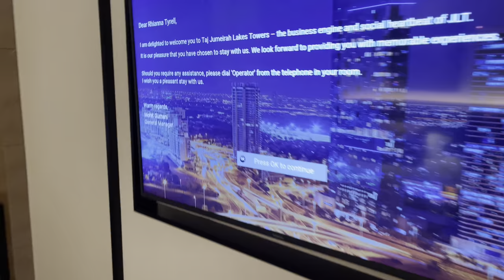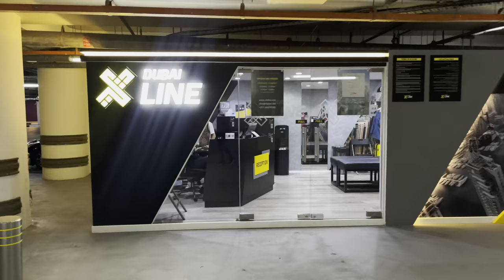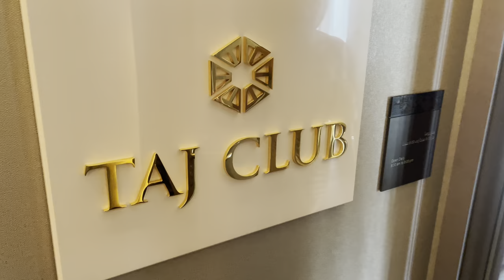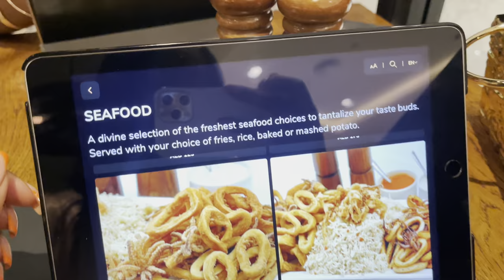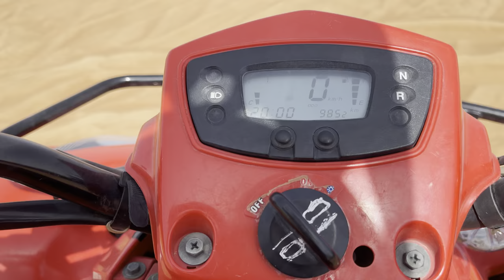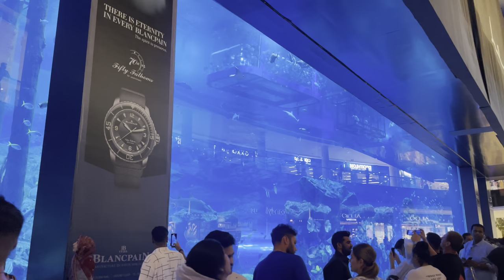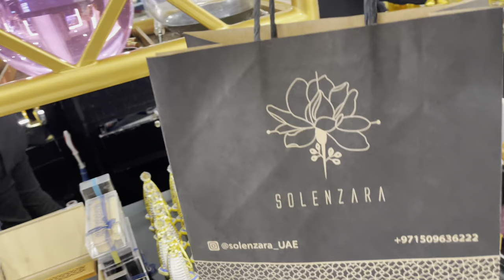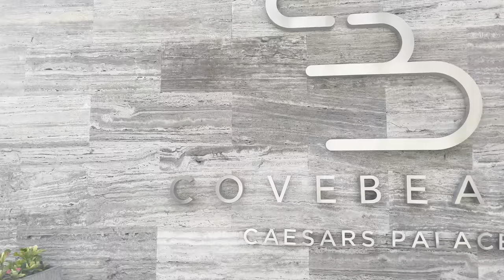DUBAI VLOG 2023 | ABU DHABI | ZIP LINE IN DUBAI | DESERT SAFARI | SUSHI & MORE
Hey everyone! Thank you so much for tuning into my Dubai 2023 vlog. This holiday destination has been on my bucket list for a very long time.

Honestly, this was one of my favourite trips I have had and definitely will be returning again soon!

Activities

Special guest
Rhianna: @rhiaa_t on Instagram
Shirley: @miss_shirley_b
Stella: @blessed_ablavi

Intro and outro: IG @_tosinnn
Camera: iPhone 12 Pro Max
Editing software: iMovie

Food page

TikTok & Instagram: rteatsuk